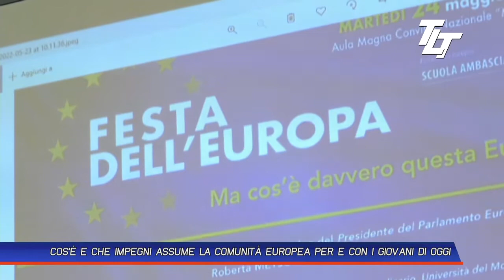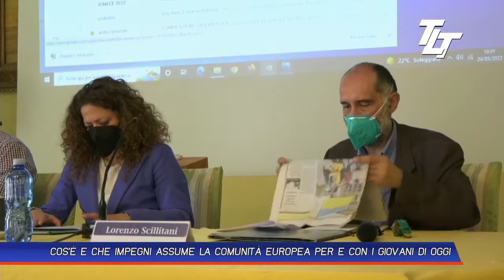COS'È E CHE IMPEGNI ASSUME LA COMUNITÀ EUROPEA PER E CON I GIOVANI DI OGGI